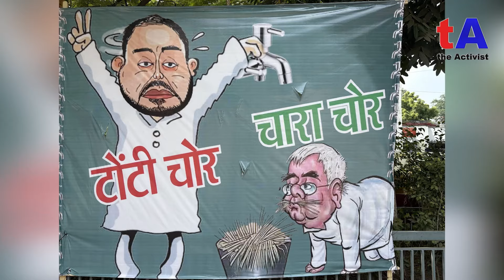Tejashwi Yadav को टोंटी चोर कहने वालों का इस महिला ने धज्जियां उड़ा दी